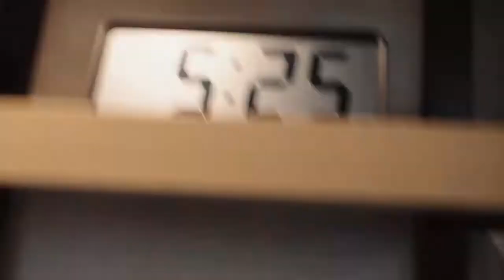Guapitos Barber Shop - B-Roll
Guapitos Barber Shop- Broll

Film by: Speedstars & Shashin Creations

D FINE US - HOWLING AT THE MOON TOMER KATZ ft. VIGZ